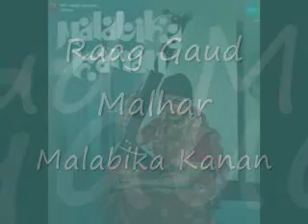Raag Gaud Malhar -by Malabika Kanan